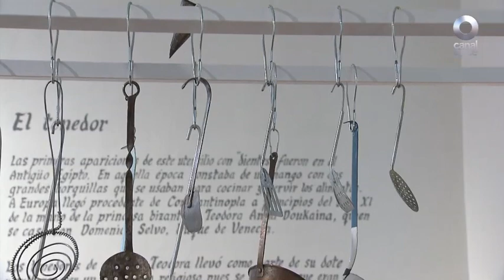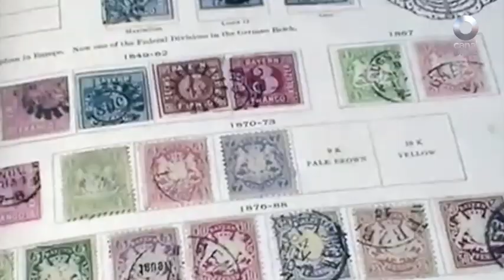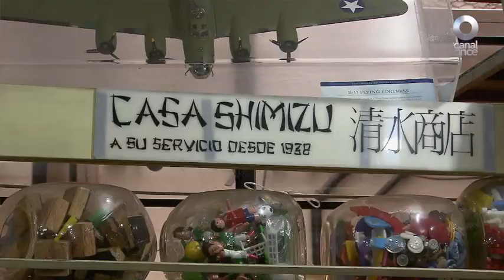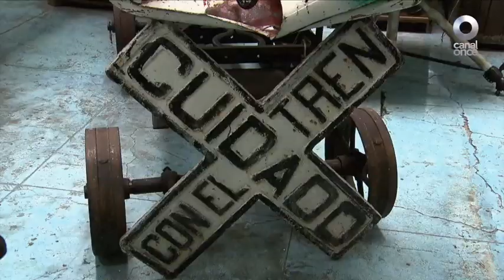Coleccionismo (15/01/2017)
Conducciones Central Once